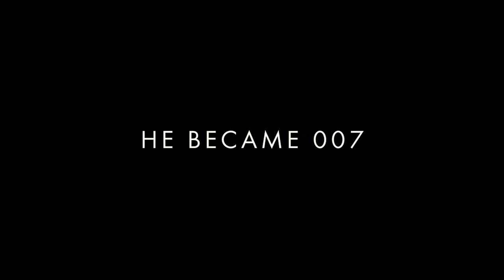The Sound of ‘No Time To Die’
Daniel Craig concludes his five-film portrayal of James Bond in No Time To Die, directed by Cary Joji Fukunaga. Joining forces with his MI6 team and a new generation of agents, Bond faces the highest stakes of his espionage career. Supporting the film’s mix of drama, action and surprise created numerous challenges for the sound team that were met head-on throughout the creative process.